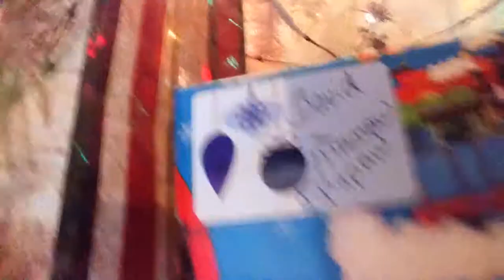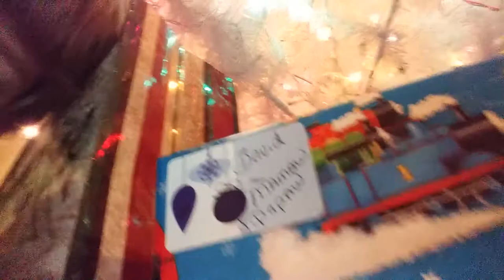My first video*cringy*